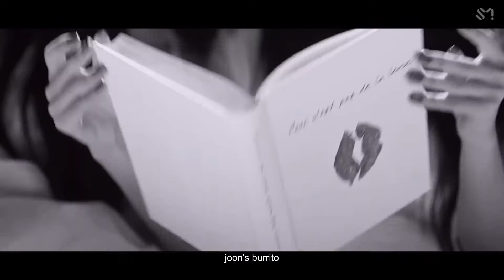Bad Boy (feat. Ariana Grande) Official mv - Red Velvet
the collabbbbbb